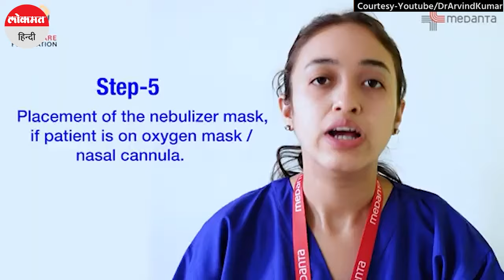How to Properly Use a Nebulizer at Home : nebulizer kaise use kare? | Dr.Arvind Kumar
नेबुलाइजर क्या है ? कोरोना महामारी के दौरान अब घर घर में इसका इस्तेमाल करना आम  हो गया है .जानिये नेबुलाइजर को
 घर पर इस्तेमाल
करने का सही तरीका Dr.Arvind Kumar और उनकी टीम से .